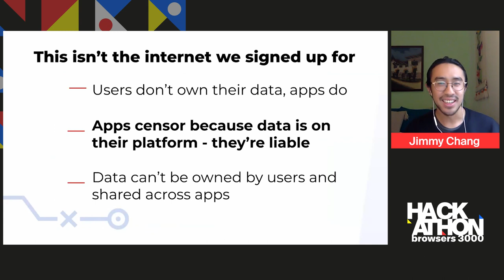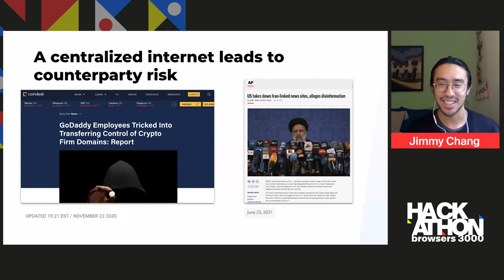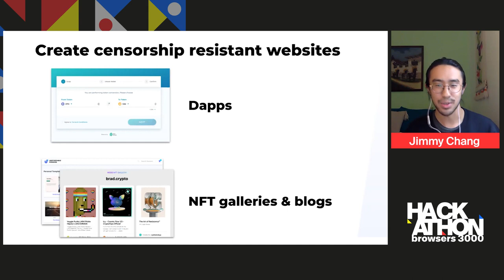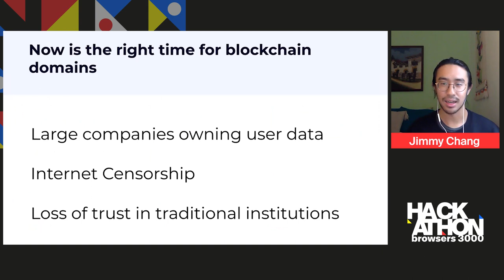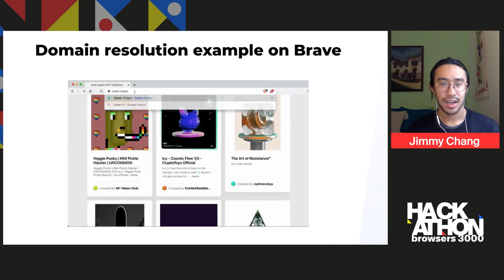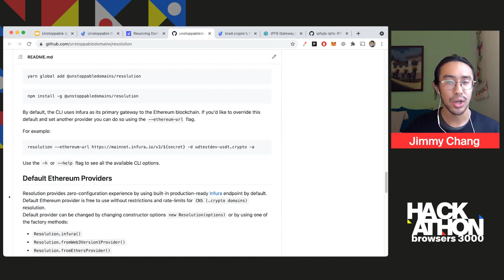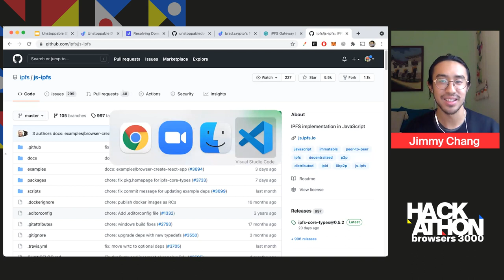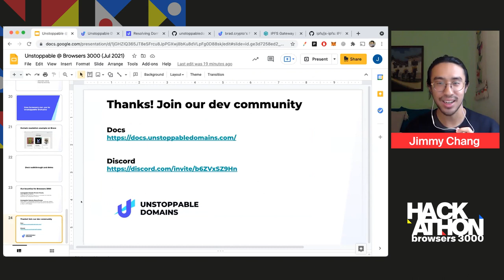Browsers 3000: Unstoppable Domains: Connecting Browsers to Web3 - Jimmy Chang